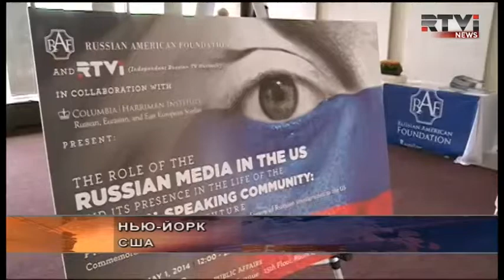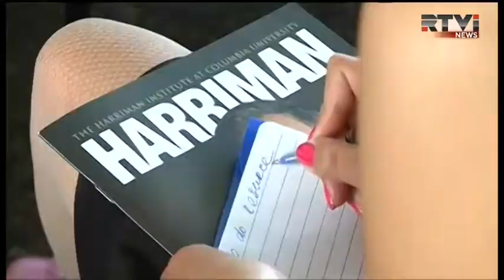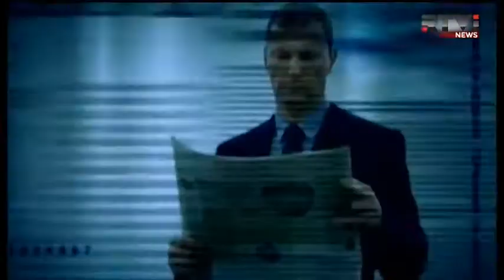В Колумбийском университете обсудили работу русскоязычных СМИ Америки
Позиция русскоязычных СМИ в освещении украинского кризиса -- стала предметом академического анализа в Колумбийском университете. В числе организаторов форума, политологов и социологов, был и канал RTVI. Елена Мещерякова с подробностями этой встречи.